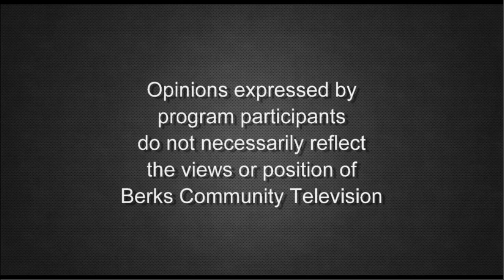Family Promise of Berks 4-7-22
Host Joseph Flamm is joined by Bethany Bowers of Family Promise of Berks to discuss the organization and what they do to help impoverished people get what they need on What About Homelessness?